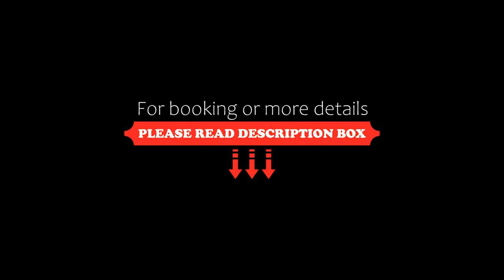Borgo Di Pietrafitta Relais, Castellina in Chianti, Italy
About Property:
Borgo di Pietrafitta Relais is situated in a delightful spot among the green Tuscan hills. Enjoy comfortable apartments between Florence 48 km away and Siena, 20 km away.

Carefully renovated, the property provides self-catering apartments and rooms that maintain the traditions of the rural Tuscan lifestyle.

All accommodation has satellite TV and a private bathroom with a bath or shower, plus a hairdryer an...
Property Type: Hotel
Address: Loc. Pietrafitta 46, 53011 Castellina in Chianti, Italy
Searching For
1. Borgo Di Pietrafitta Relais - Castellina in Chianti - Italy
2. Borgo Di Pietrafitta Relais - Castellina in Chianti - Italy Address
3. Borgo Di Pietrafitta Relais - Castellina in Chianti - Italy Rooms
4. Borgo Di Pietrafitta Relais - Castellina in Chianti - Italy Amenities
5. Borgo Di Pietrafitta Relais - Castellina in Chianti - Italy Offers and Deals
Audio Credit:
Track Title: Subway Dreams
Artist: Dan Henig